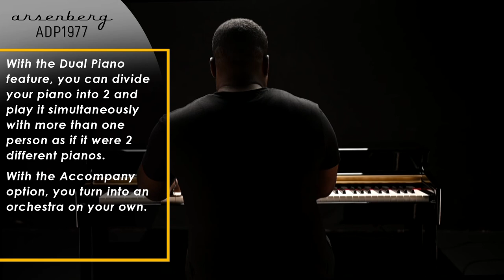ARSENBERG ADP1977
ARSENBERG ADP1977 model piano is the first digital piano with active three pedals and Hammer Action Plus technology.

In this way, it combines the standard touch sensitivity with your playing character, giving you the feel of an acoustic grand piano on a digital piano.

ARSENBERG ADP1977 digital pianos with 128 polyphony have 800 different tones and 600 different rhythms.

It allows you to easily record the melodies you play and play a second channel on it. ARSENBERG ADP1977 Digital Piano, which is the choice of piano instructors with its Dual Piano feature, divides the keys into two, allowing two people to play at the same time.

There are pre-recorded bases that you can use under the rhythms. ARSENBERG ADP1977 Digital Piano allows you to play any rhythm and tracks you like and add your own melodies to it through the USB port located just below the LED screen.